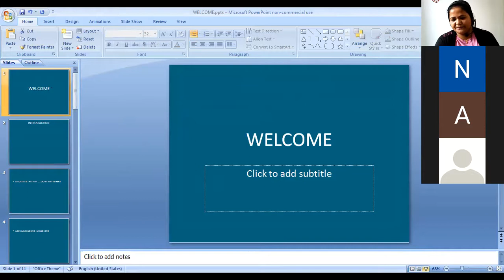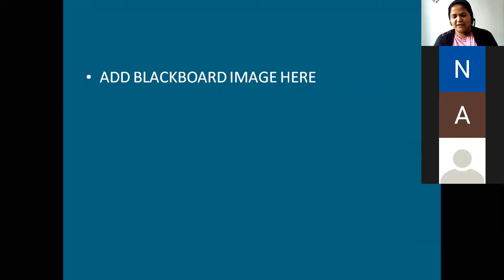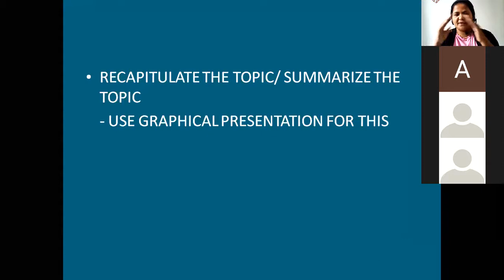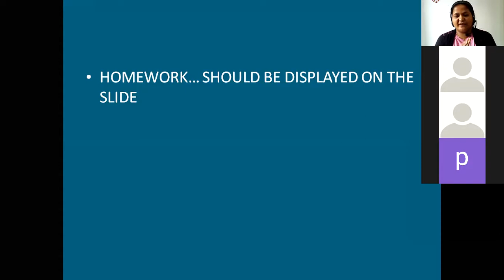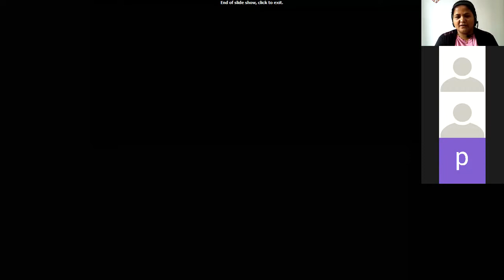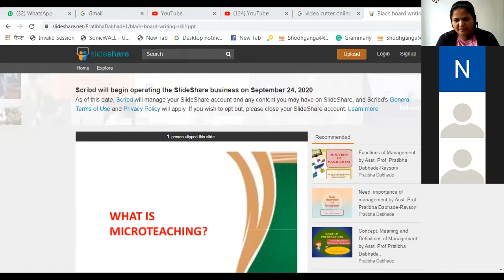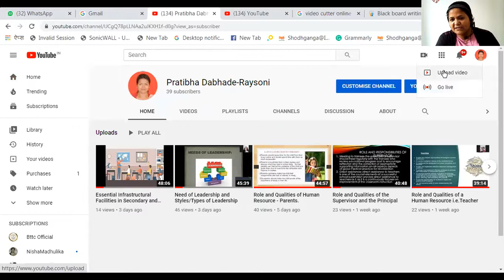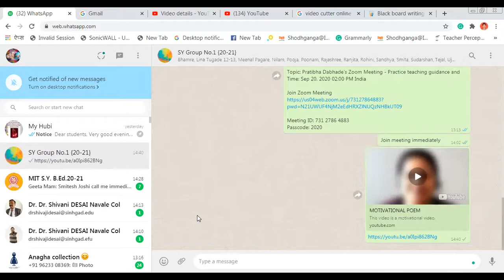Lesson plan for virtual classes - By Asst. Prof. Pratibha Dabhade-Raysoni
Because of the pandemic situation nowadays virtual classes are the only one option. This video explains, how to plan a lesson for virtual classes and how to upload your own video on your own youtube channel.